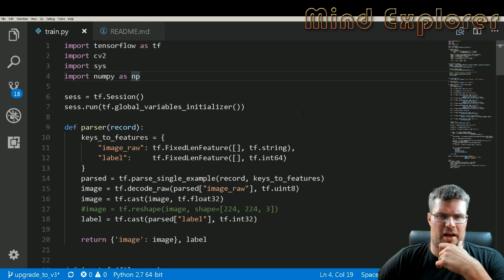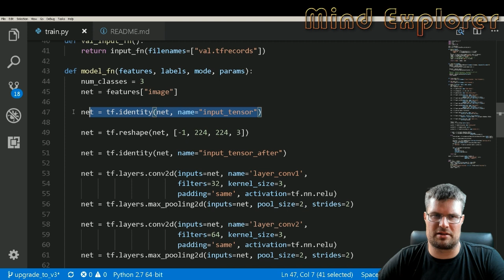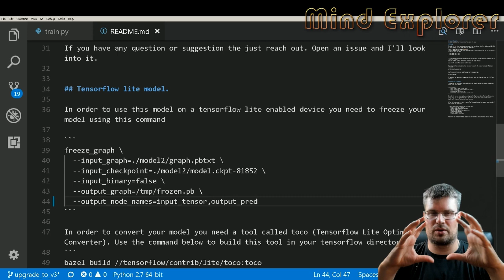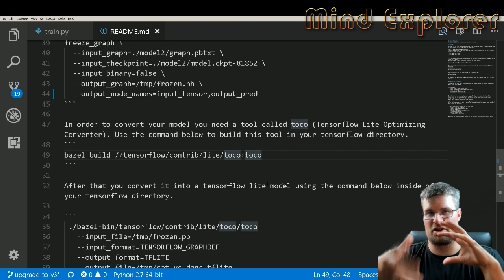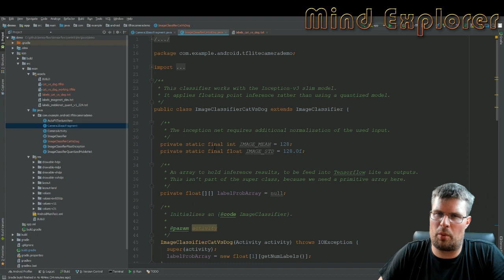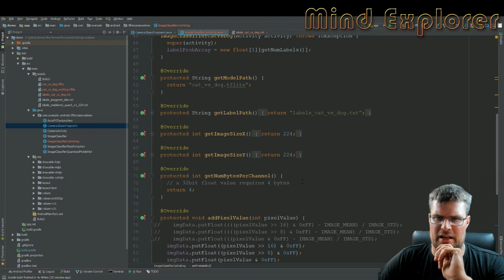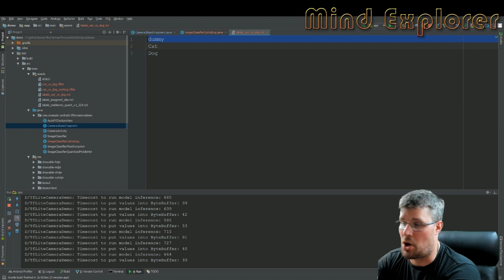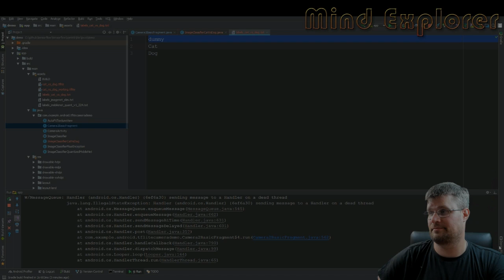Convert your model to tensorflow lite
We use Toco to convert our cats and dogs model to Tensorflow lite and run it on an Android device.

Become a Prompt Engineering Expert. Master prompt engineering patterns, techniques, and approaches to effectively leverage Generative AI